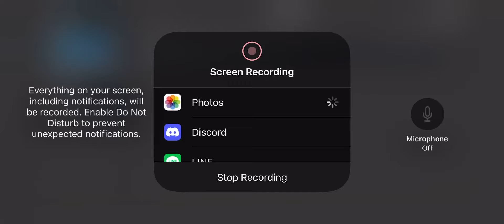Eternity of pain rewards and a new rank 4?￼